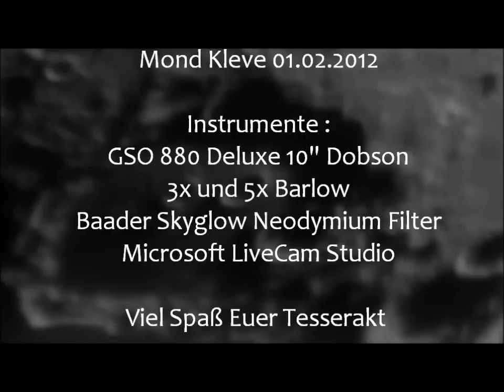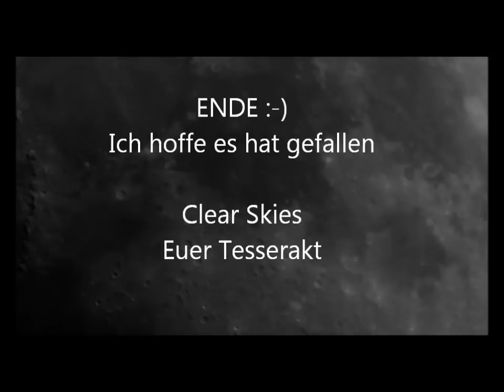Mond Kleve 01.02.2012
Musik vom Album The Lagomorpha Experience von Lagomorpha
Dieses Video ist nicht kommerziell!

Immernoch nen bissl zu wackelig alles aber et kütt :)